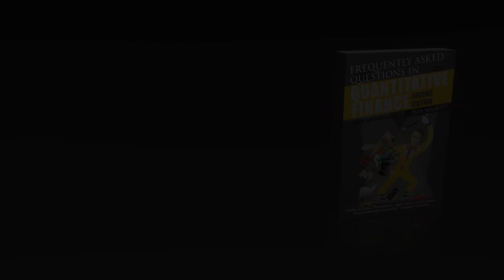Frequently Asked Questions - Quantitative Finance - Second Edition - Full Version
A fully revised and updated new edition of the bestselling Frequently Asked Questions in Quantitative Finance, including 'where Quants went wrong and exposing the worst financial models.